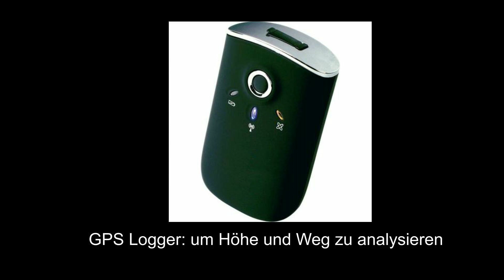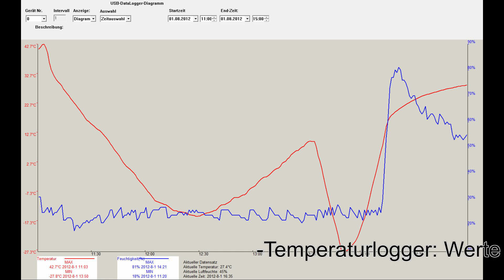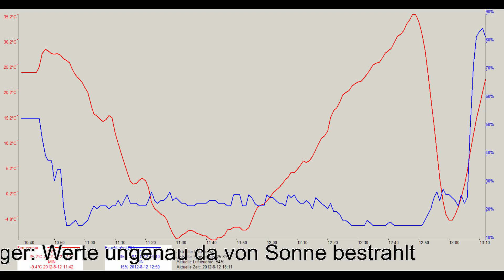GoPro Wetterballon-Sonde auf 30 Kilometer Höhe (Stratosphäre)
Dieser Film wurde im Zusammenhang meiner Maturaarbeit erstellt, welche den Titel trägt: "Herstellung und Steigenlsassen einer Wetterballonsonde".

Die Rechte der Musik gehören: -armindrecordings -The Glitch Mob -Lorch Lomond -Awolnation
Die Rechte dieses Videos gehören der Kantonsschule am Burggraben St. Gallen

Luca Schmid, 2013